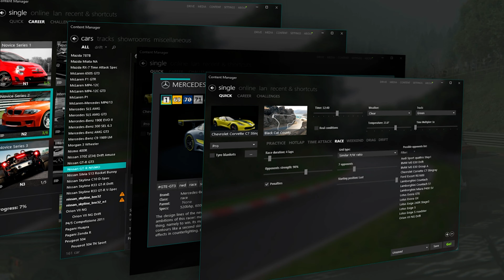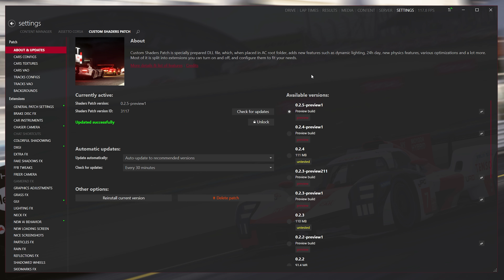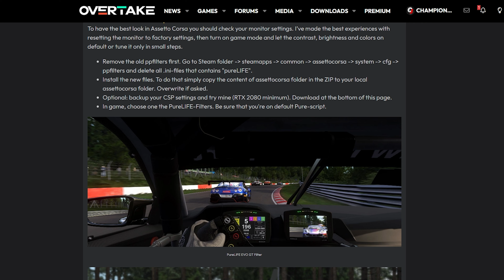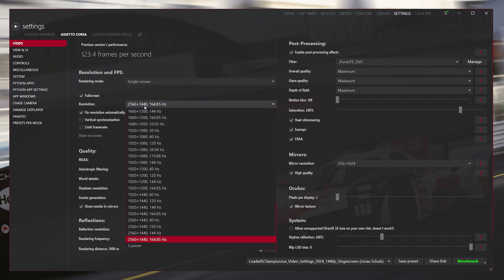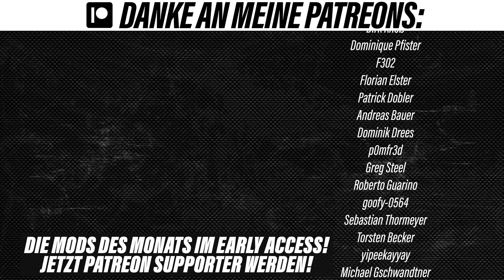Perfekte Assetto Corsa Grafik in unter 5 Minuten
Ihr wollt Photorealismus in Assetto Corsa erreichen? Ihr sucht die besten Grafik-Mods für AC? Dann teile ich heute mit euch alles Wichtige, alle Einstellungen und Mods, um euer Game so hübsch aussehen zu lassen, wie es geht!
MEINE PARTNER

Über mich:
Moin! Herzlich Willkommen bei den Champions! Hier mein kleiner Steckbrief:

Name: Joe
Alter: 30
Beruf: Sim Racing Redakteur
Fav. Sim: Assetto Corsa
Games: AC, ACC, AMS2, Rennsport & mehr!

SIM RIG:
RIG: Tailoredrig Sim Rig SRR4000

Pedale: Nuo Simulation Evo 1
Monitore: Gigabyte M32Q

PC & Stream Equipment:
Grafikkarte: RTX 3090ti
Prozessor: AMD Ryzen 9 7900X
Mikrofon: Shure SM7B
Mischpult: GO XLR
Schwenkarm: Rode NT1-A
TIMESTAMPS:

Was ist möglich: 00:00
Content Manager: 00:28
Custom Shaders Patch: 00:55
Pure: 01:34
PP Filter: 02:08
Settings: 02:57